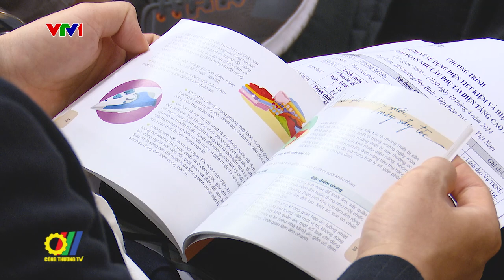Nhu cầu phụ tải tăng cao, Bộ Công Thương kêu gọi tiết kiệm điện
Cùng với sự phục hồi mạnh mẽ của nền kinh tế, những tăng trưởng ấn tượng về sản xuất và xuất khẩu quý 1/2024, thì nhu cầu về điện đã có sự tăng trưởng đột biến, lên đến 11,84% so với cùng kỳ năm 2023. Để đảm bảo cung ứng đủ điện, nâng cao hiệu quả của nền kinh tế, thì việc đẩy mạnh thực hiện các giải pháp tiết kiệm điện đóng một vai trò quan trọng...